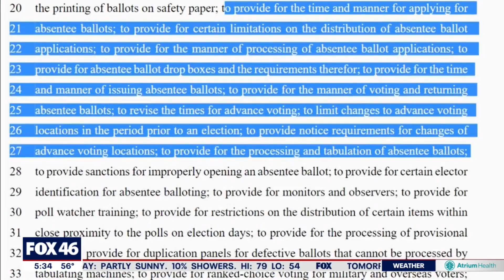Will Smith 'Emancipation' film exits Georgia over voting laws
Will Smith and director Antoine Fuqua have pulled production of their runaway slave drama “Emancipation” from Georgia over the state’s recently enacted law restricting voting access.